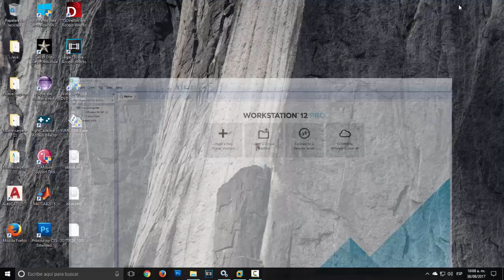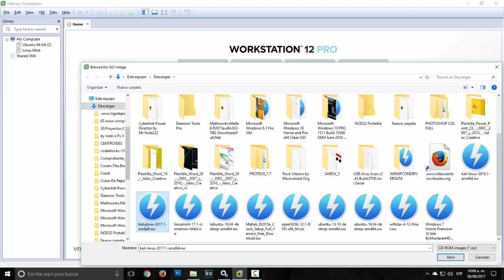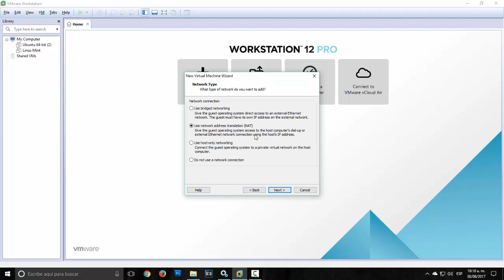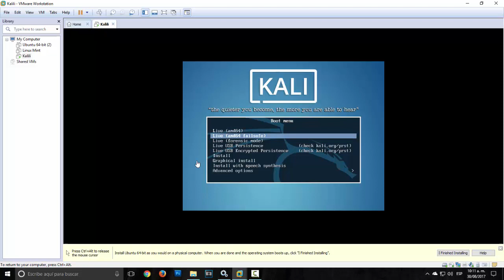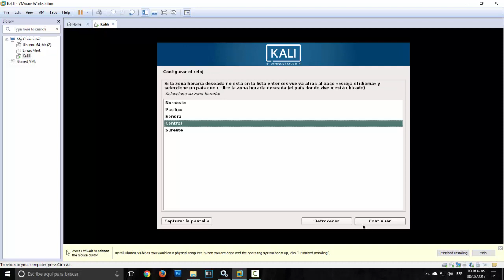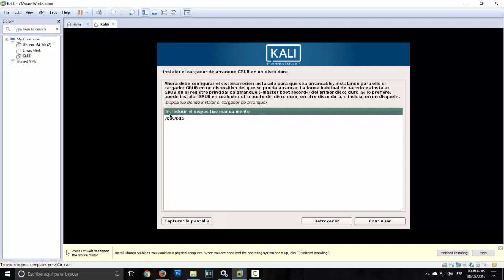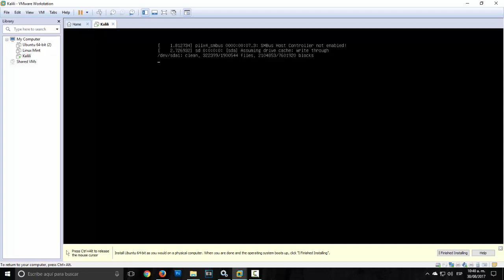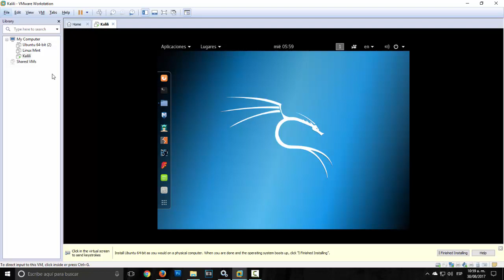Instalación de Kali Linux (Máquina virtual) // Cualquier sistema operativo.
LINKS